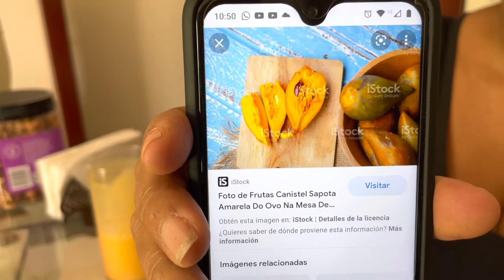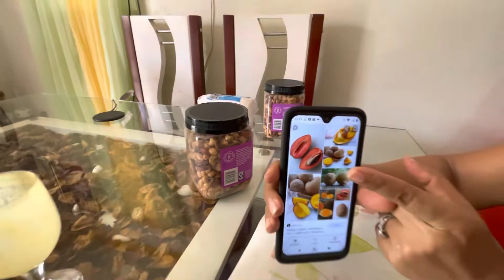Trying a New Juice and Home Cooking in Dominican Republic (4K)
On my return to the Dominican Republic my wife as usual is preparing something new and delicious for me to try.￼